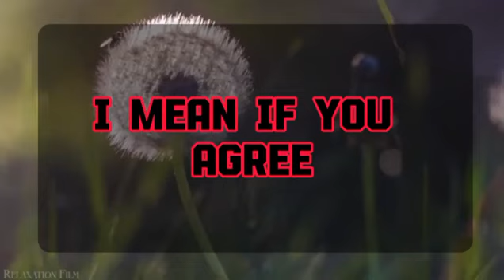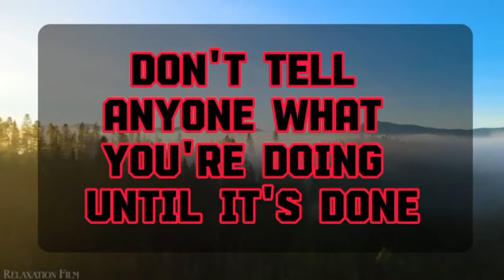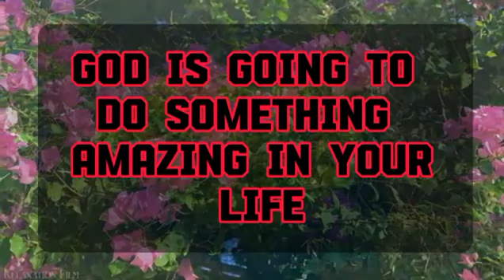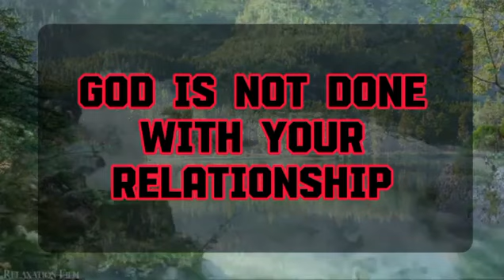💌God message: IT S TIME TO PACK YOUR BAGS NOW..... Jesus Message✝️God Miracles illuminate